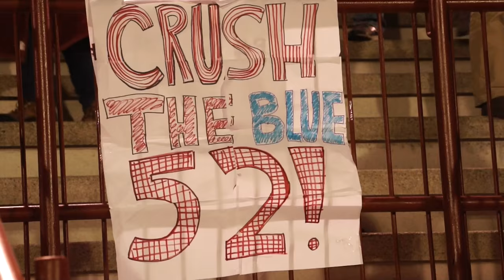EXETER/andover 2015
"The sports rivalry between Phillips Academy and Phillips Exeter Academy is more than just a typical high school rivalry. It's a rivalry of historic proportions. The two schools boast of having the longest-running football rivalry of any high school in the nation, having first met on the field of battle back in 1878."

- andover.edu

Directed by: Lucas Schroeder
Filmed by: Matt Alburn and Lucas Schroeder
Some footage filmed by Exeter Communications Office

MUSIC: Live Performance of "We Will Rock You"
Singer: Tommy Song, Drums: Oren Stern, Bass: Lucas Stevens